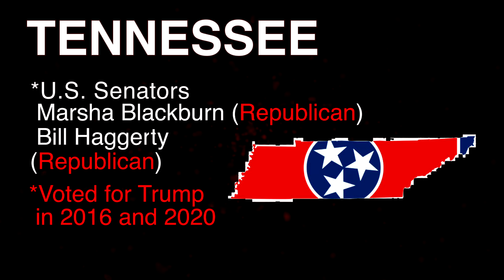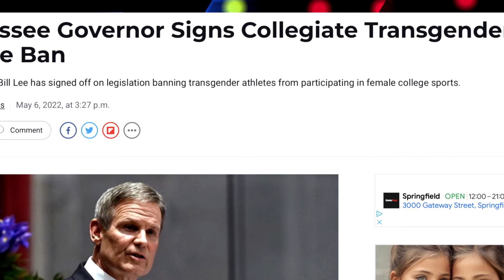Bill Maher, You're Wrong Again - YCBB (YouCantBeatBlue)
Comedian and HBO host Bill Maher discussed the subject of college affordability on his show, “Real Time With Bill Maher,” arguing that attending a higher education institution was “a giant scam.”

Maher argued that college is a “consumer product that they’re selling you as a golden ticket” to reach the upper middle class, but it is unnecessary for most people. He said pushing American students to go to college for most jobs that do not require an undergraduate degree is a scam. - The Hill

Mary Rarick: Producer/Writer -  on Twitter and TikTok @MaryRarick
Finale Norton: East Coast Correspondent -  on TIkTok @Finale_Norton